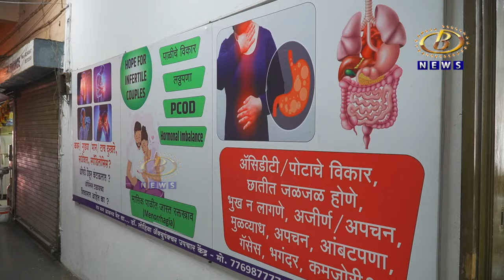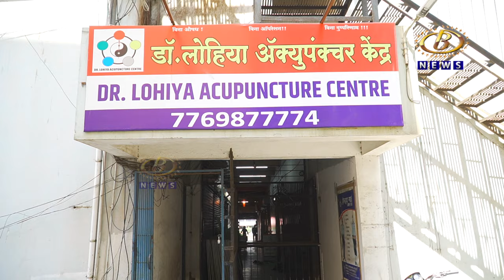डॉ. लोहिया अ‍ॅक्युपंक्चर उपचार केंद्राची शाखा कोल्हापुरातील अयोध्या टॉवरमध्ये सुरु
विना औषध आणि विना ऑपरेशन व्याधी बरी करणार्‍या डॉ. लोहिया अ‍ॅक्युपंक्चर उपचार केंद्राची शाखा कोल्हापुरातील अयोध्या टॉवरमध्ये सुरु